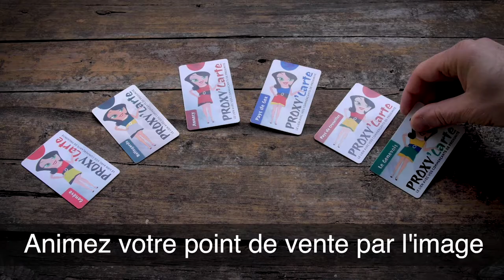PROXY'VISION réalise et diffuse vos vidéos et diaporamas !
Commerces de proximité
Optimisez votre communication
Animez votre point de vente par l'image
Gagnez en temps et en efficacité
Bénéficiez de l'impact de l'image dynamique
PROXY'VISION réalise vos vidéos et diaporamas!
Service de gestion de contenu
Diffusion via des réseaux d'écrans
Lieux d'attente et de grand passage
Impact direct de vos messages